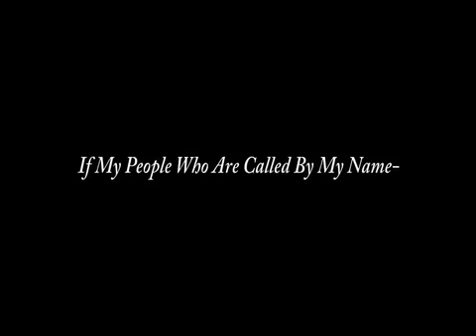If My People Who Are Called By My Name..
Pastor Jeremiah gives insight into being children of God